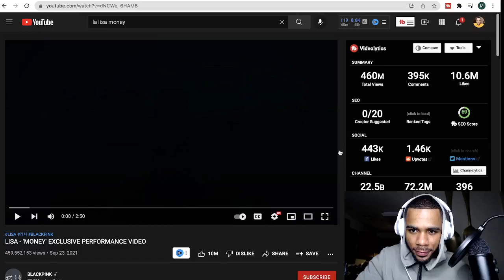LISA - 'Money' Exclusive Performance Video | Reaction